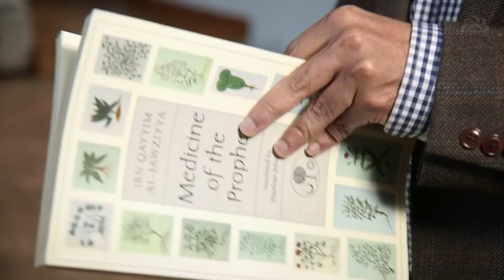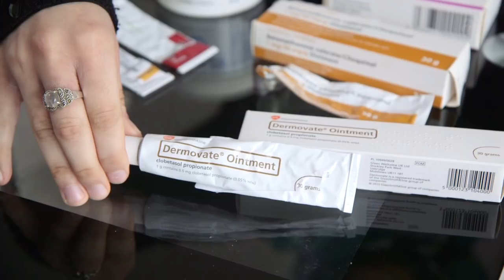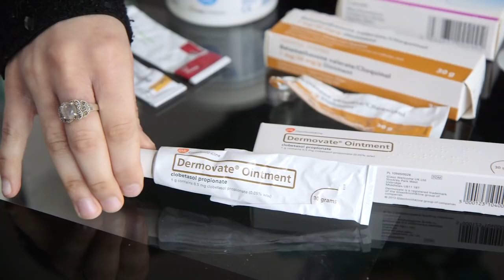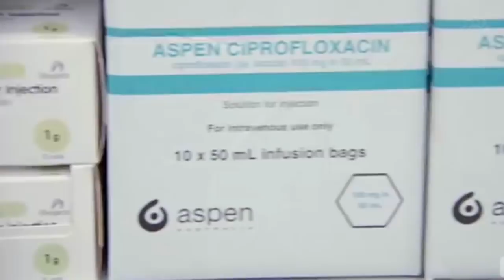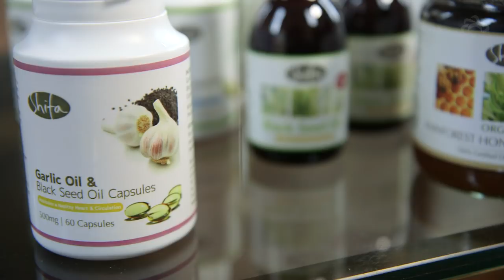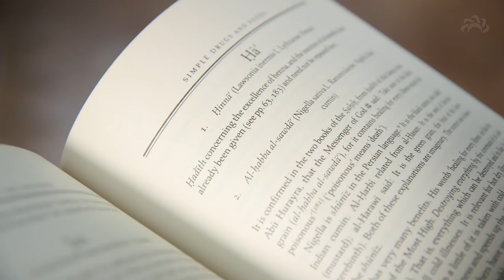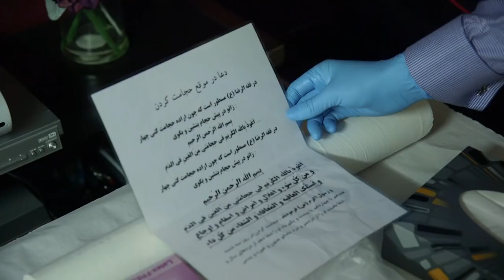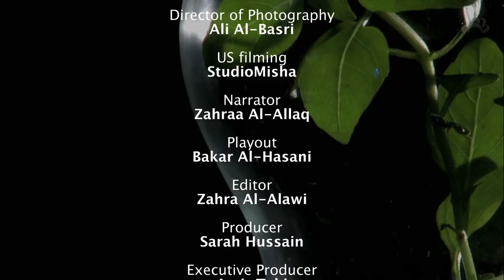Medicine of the Imams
Long before the emergence of conventional medicine, the Imams of the Ahlulbayt (as) left for us a comprehensive medical literature. This documentary puts these remedies to the ultimate test, and investigates their effectiveness in treating some common illnesses that are prevalent in the world today.